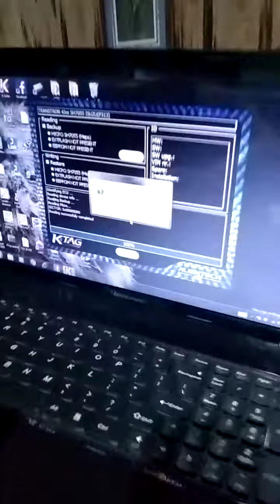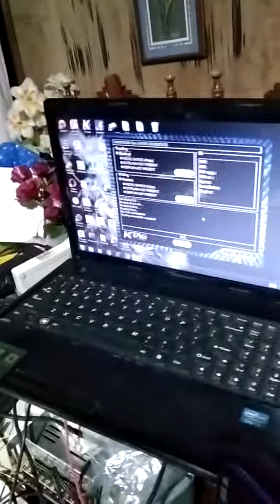Isuzu 6HL1 Delete DPD Part 3